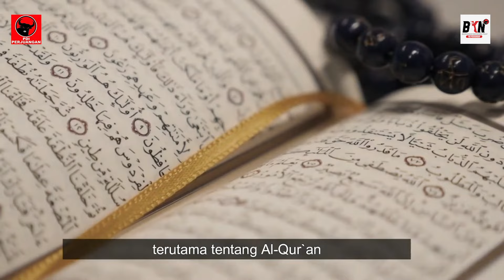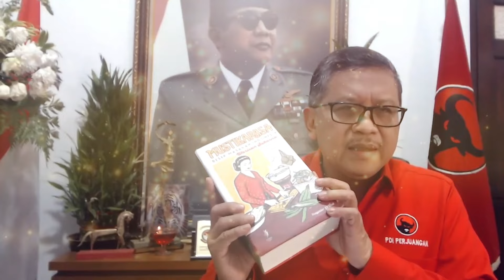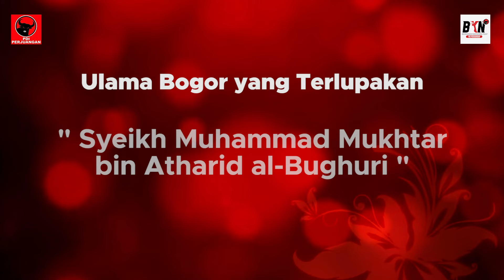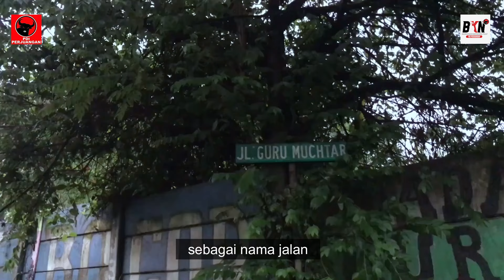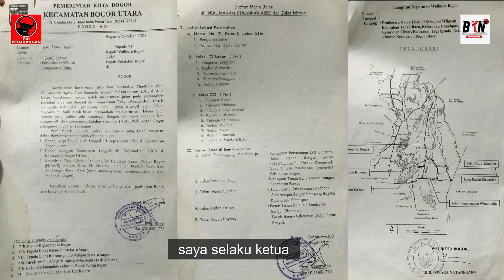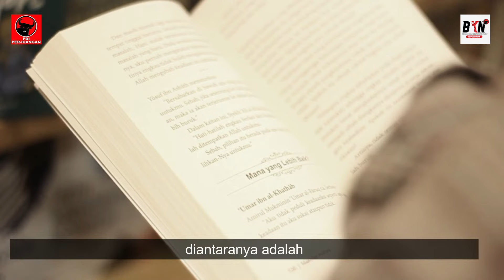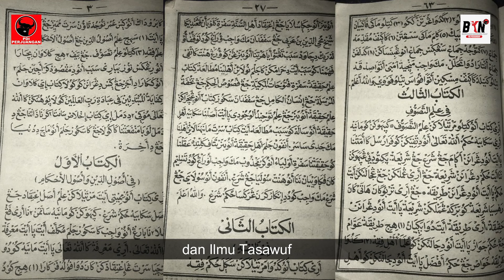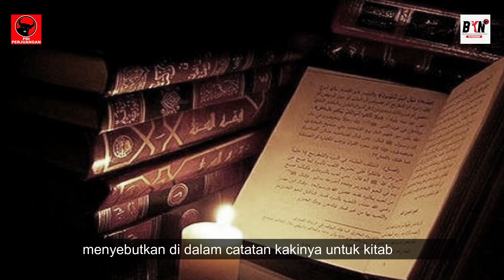ULAMA BOGOR - FESTIVAL PAHLAWAN DESA 2021 - KATEGORI PEMENANG UMUM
Ulama Bogor yang Terlupakan
Karya Roki Syadad, Kintan Melati Rahmanissa, dan Afrida Rizqy
Asal Kota Bogor, Jawa Barat
Tokoh desa : Syeikh Muhammad Mukhtar bin Atharid al-Bughuri
Berkisah tentang Syeikh Muhammad Mukhtar bin Atharid Al-Bughuri, pahlawan desa dari Kota Bogor, Jawa Barat.

Ulama besar penuh prestasi, Syekh Mukhtar Al-Bughuri, asal Bogor berjasa bagi Indonesia. Sayangnya, jarang ada yang mengetahui seluk-beluk ulama tersebut. Padahal, namanya menjadi salah satu nama jalan di Bogor, yaitu, Jalan Guru Mukhtar.
Syekh Mukhtar mulai mendalami ilmu agama dari orang tuanya. Setelah itu, ia berguru pada Al- Habib Usman bin Abdullah bin Yahya (Mufti Betawi) di Jakarta. Tak selesai di sana, Syekh Mukhtar hijrah ke tanah Mekkah untuk memperdalam matan-matan ilmu pada Syekh Ahmad Al- Fathani.

Simak lebih lanjut kisah kepahlawanan Syekh Muhammad Mukhtar bin Atharid Al-Bughuri
melalui video karya Roki Syadad, Kintan Melati Rahmanissa, dan Afrida Rizqy berikut ini yang telah terpilih menjadi 100 Pemenang Umum Festival Pahlawan Desa 2021 yang dilaksanakan oleh Badan Kebudayaan Nasional Pusat PDI Perjuangan.